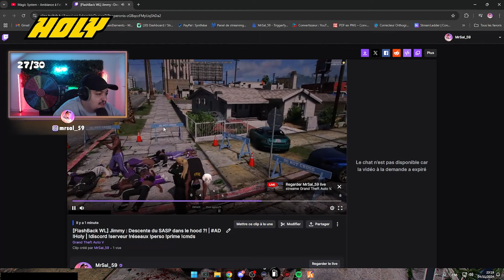Jimmy deux fois | 90's Ballas | Ep.74 | La rediff' du 04/11/2024 | GTA RP | FLASHBACK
La rediff' du 04/11/2024

Jimmy deux fois | GTA RP | FLASHBACK

Retrouvez MrSal tous les jours en live dès 21h sur Twitch.

Oublies pas le code "Mrsal" pour avoir 10% de reduc'

▬▬▬▬▬▬▬▬▬▬▬ LIENS  ▬▬▬▬▬▬▬▬▬▬▬